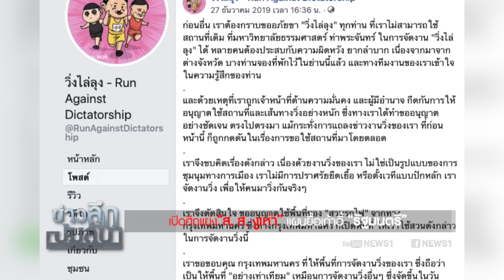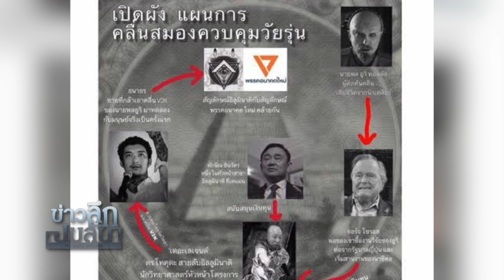ข่าวลึกปมลับ : เปิดศึกแย่ง“ส. ส. งูเห่า” แผนยื้อเก้าอี้ “รัฐมนตรี” /วันที่ 6ม.ค.63